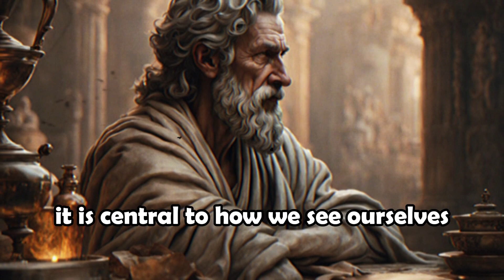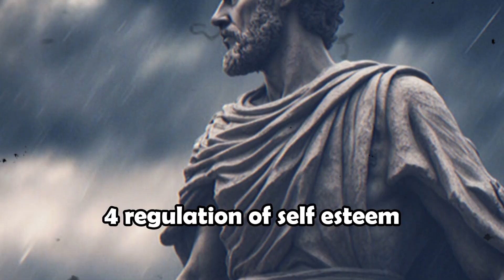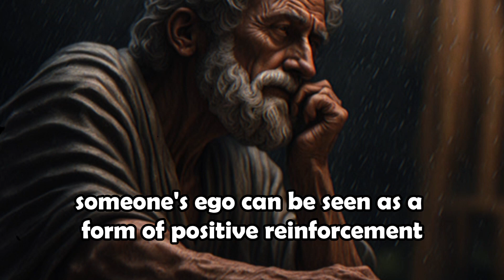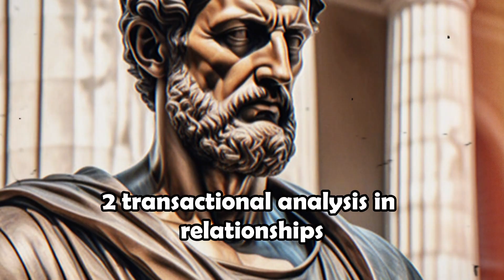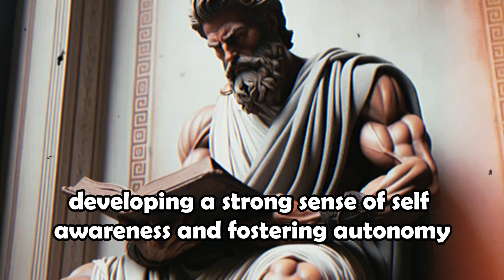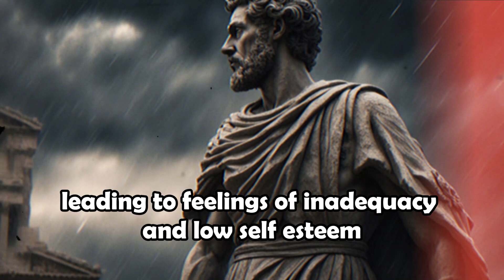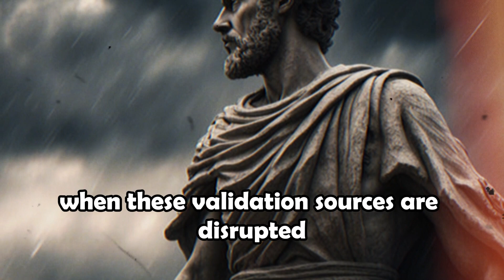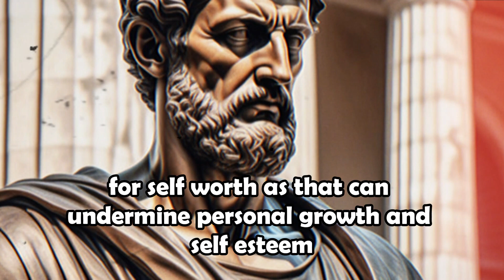FEED A MAN EGO AND HE WILL KEEP REWARDING YOU | STOICISM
FEED AAN EGO AND HE WILL KEEP REWARDING YOU | STOICISM

Description:
Are you someone who frequently wakes up in the wee hours of the morning? In this video, we delve into the ancient wisdom of Stoicism to uncover a powerful routine designed to transform your early mornings into moments of clarity, purpose, and productivity. Discover seven simple yet profound practices rooted in Stoic philosophy that can help you harness the potential of those early waking hours. From meditation and journaling to reflection and intention setting, learn how to embrace the tranquility of the pre-dawn hours and cultivate a mindset of resilience and inner peace. Join us on a journey to optimize your mornings and elevate your life with timeless Stoic principles. Don't let those early wake-up calls go to waste – seize the day with purpose and intention starting today!

motivational speech stoicism, stoicism control of emotions, how to deal with rejection from your crush, stoicism on rejection, stoicism getting over someone, how to handle rejection, stoic how to deal with disrespect, stoic wisdom, ancient wisdom, stoic, stoicism self-discipline, iron mind, personal development, how to practice stoicism, 10 stoic rules for life, how to improve emotional intelligence, stoicism marcus aurelius meditations, marcus aurelius stoicism